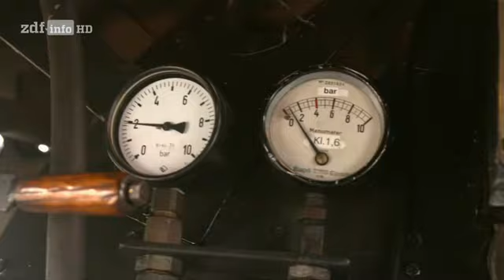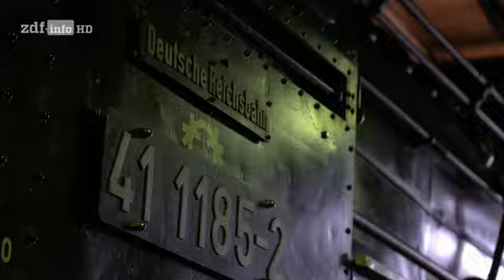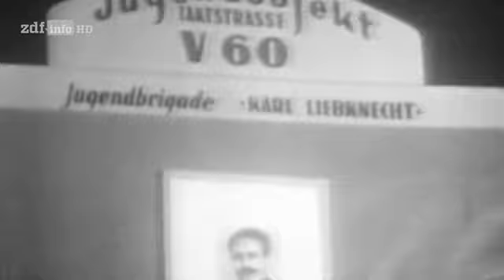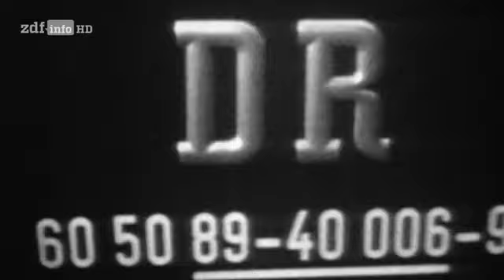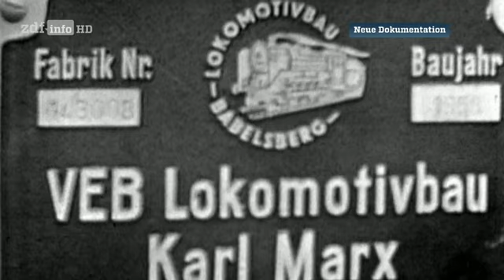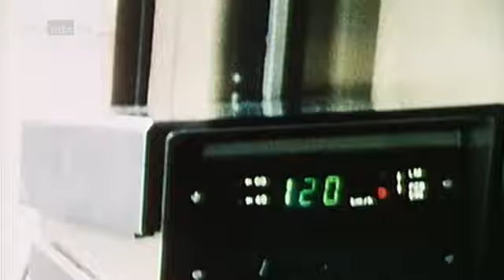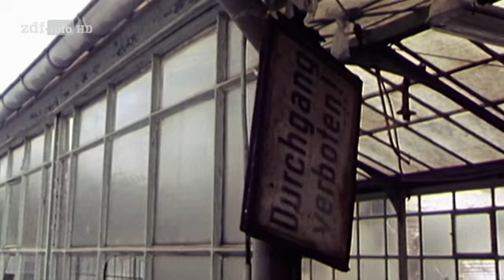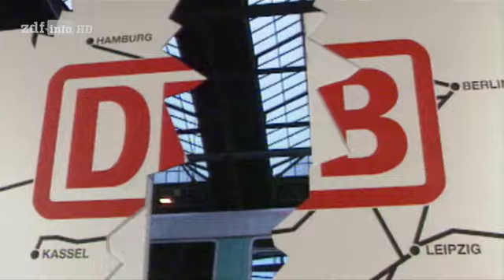DDR mobil - Zwischen Reichsbahn und rasendem Roland